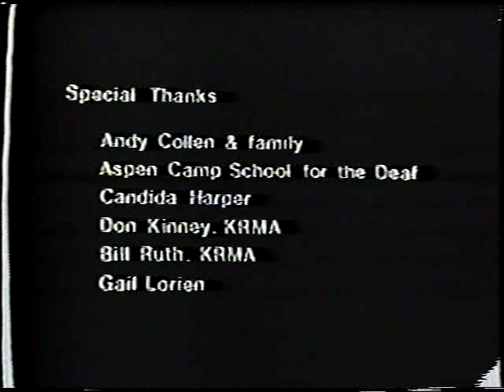AspenDeafCamp.mp4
Many of us kids growing up in Aspen from the mid 70's to the late 90's had all kinds of experiences.   One that is both embarrassing and yet enlightening is something I wish to share with all you folks.  I attended the Aspen Community School and did my first play "Cuckoo's Nest" and was approached by Rhet's sister to do a program that she had in mind.  It was about the experience of a hearing kid attending a Deaf Camp and showing the experience on Video... was this local Aspen Reality TV before its time.  You deiced most of my comments are off the cuff so there was no scripting involved just editing like today.  People ask what it was like in Aspen back then... well watch this and listen to John Denver and that really gives you a feel.  I hope you enjoy this... believe me when I tell you this was not my most embarrassing moment.   I thank the Aspen Camp School for the Deaf and then Aspen's Grass Roots TV.

Thanks,

Andy Collen